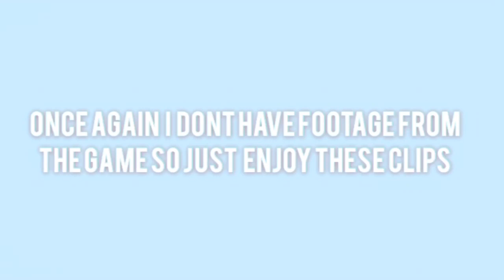Homecoming Vlog|Chelda Love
The Second part of the Vlog,hope you enjoy this video. Also come back for next week video‼️
                             -chelda💋
COPYRIGHT:
Musician: Rook1e

Musician: Rook1e